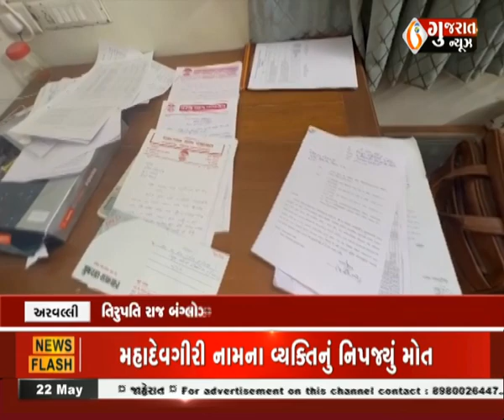અરવલ્લી : મોડાસામાં સિંચાઈ પંચાયતની નકલી કચેરીના ધારાસભ્ય ધવલીસિંહ ઝાલાએ લગાવ્યા આરોપ । Gujaratnews